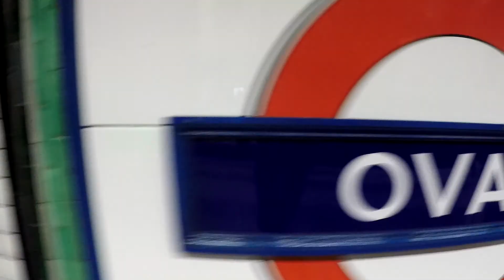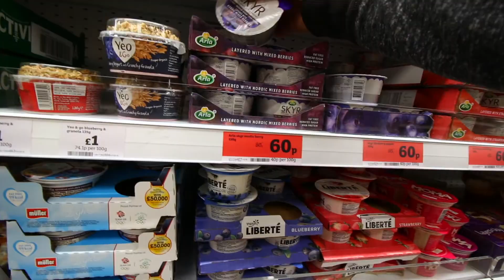ThePrep - BROKE my CAMERA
Follow my daily vlogs to the natural bodybuilding stage.

In this episode:

- i've BROKEN my CAMERA
- no food prepared? WATCH OUT for FAT
- I LOVE OATS